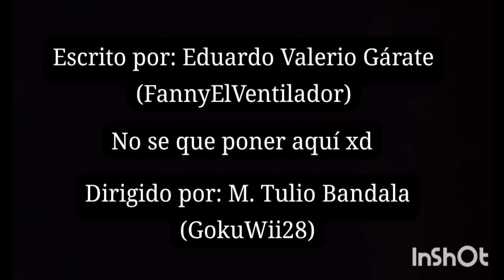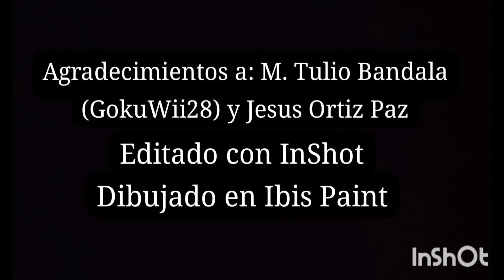Naranja & Piña - ESPECIAL (Temporada 1, Capitulo 12) (FINAL DE TEMPORADA)